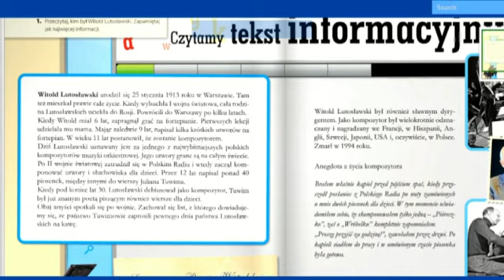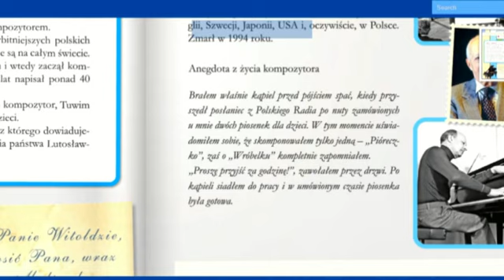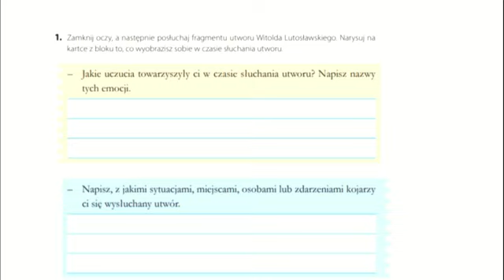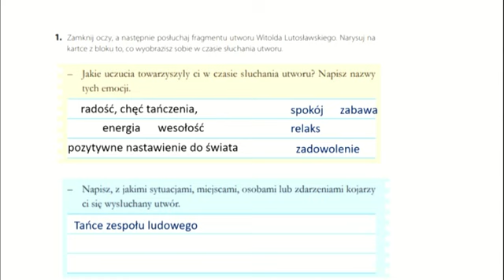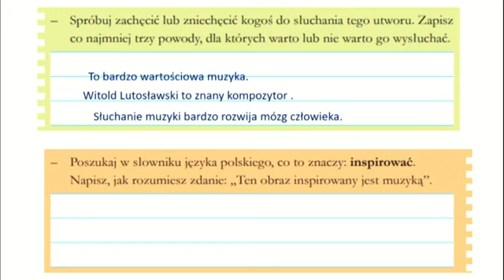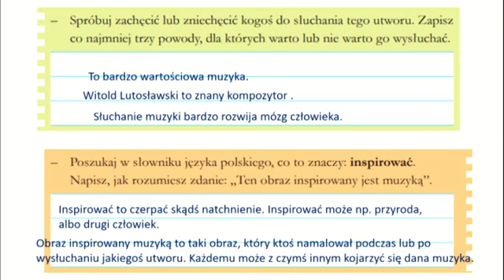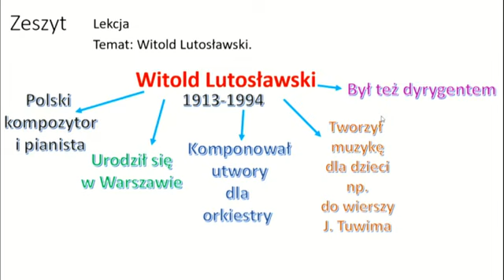Witold Lutosławski - klasa III